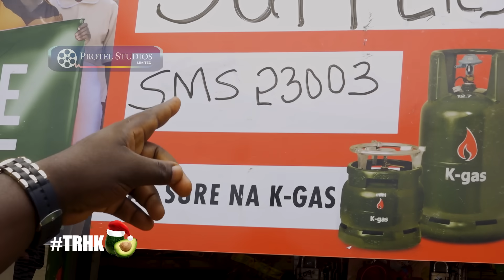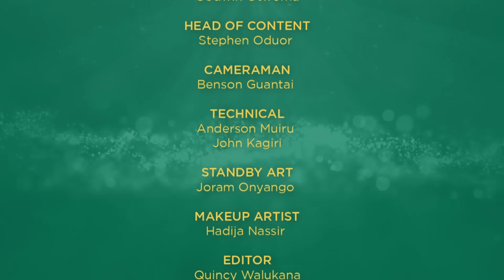Mzee Kijana na Upara | TRHK EP291 Pt 2